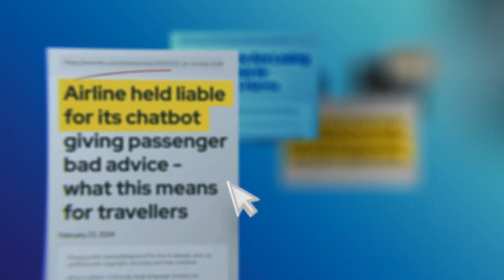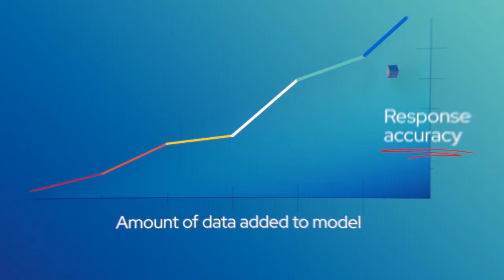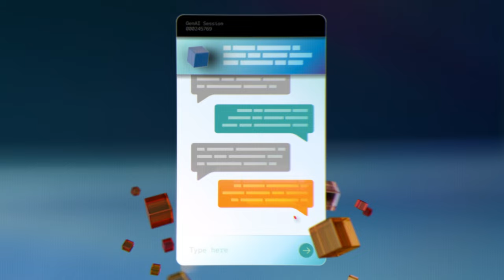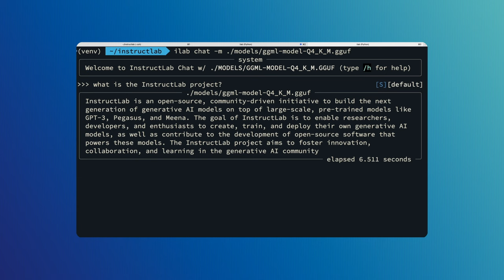Building Trust in Enterprise AI | Technically Speaking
Is AI ready for the demands of the business world? Join Red Hat CTO Chris Wright and distinguished experts Dr. Munmun De Choudhury from Georgia Tech and Akash Srivastava from the MIT-IBM Watson AI Lab to explore the pressing need for transparency and trust in AI technologies. Discover practical insights on how large language models (LLMs) impact business decisions and the vital role of responsible AI practices in ensuring these tools align with our values. From the risks of unknown training data to the promise of smaller, specialized models for enterprise applications, learn how leaders can deploy AI effectively and ethically in today’s rapidly changing business landscape.

00:00 The evolution and adoption of AI
00:32 Title sequence
00:39 Risks & drawbacks of Large Language Models (LLMs)
01:13 Training AI with accurate, credible data
02:06 Balancing model size & expertise for enterprise
02:54 AI alignment with instruction & preference tuning
03:57 Prescriptive model building with InstructLab
05:11 Accelerated innovation in AI with open source
05:43 Trustworthy AI—open, responsible use
06:30 Responsible AI to ensure safety & reliability

What is Technically Speaking?
Technically Speaking features captivating conversations between Chris Wright and a rotating cast of experts and industry leaders around what's on the horizon for technology.